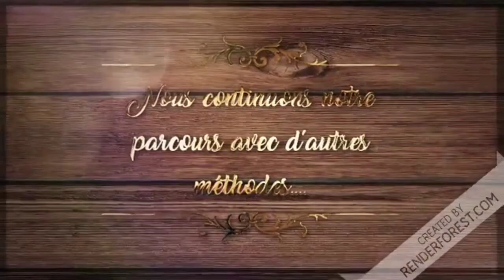BILAN DU RENDEZ-VOUS DU 26 JUILLET + BILAN DE LA PREMIÈRE IIU (IAC) LE 28 JUILLET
Si tu veux rejoindre notre site internet n'hesite pas c'est par
Viens aussi sur nos chaînes Youtube principale si tu veux regarder notre contenu un peu plus gaming ici:
Et surtout à la prochaine!